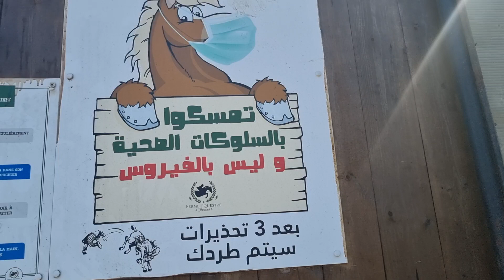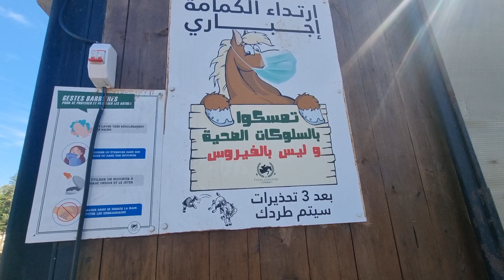نادي الفروسية بهراوة في يوم جميل